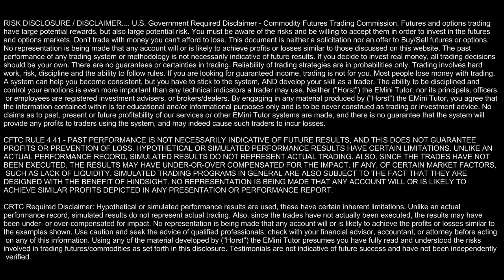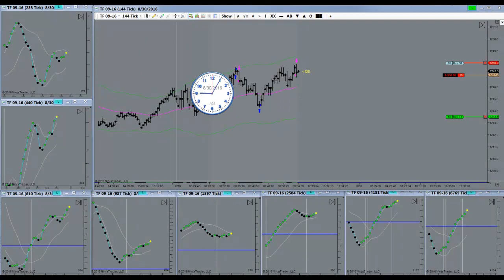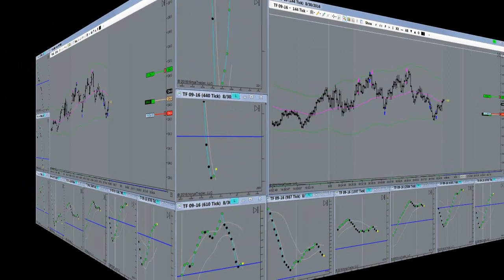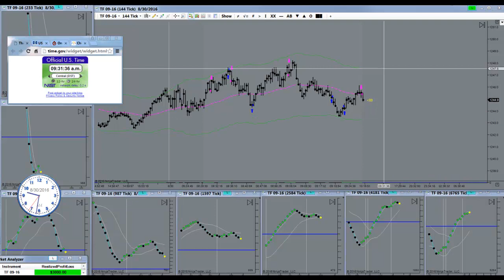Trading EMini - Timing The Trade Is Crucial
Trading EMini - Timing The Trade Is Crucial. Horst Trades TF August 30th 2016. Pivot Point Trading has been confirmed by successful day traders as the most consistent and reliable method of trading. Going it alone though, is actually going to throw away valuable years of your life. You could be needlessly chasing your tail. How much time do you spend sitting in front of your computer trading EMini Futures on an average day? Possibly even resorting to Trend Trading